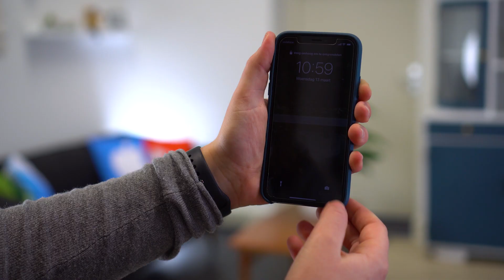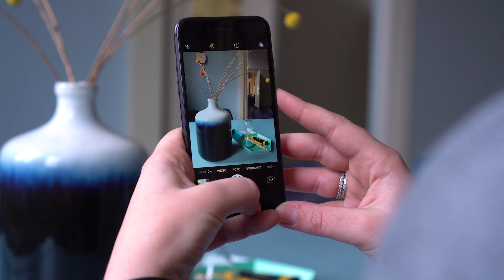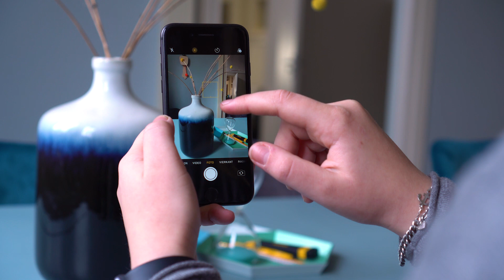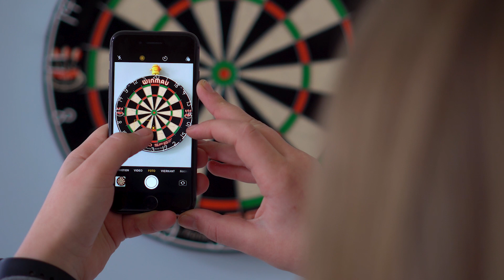Met deze 8 cameratips haal je alles uit je iPhone-camera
Til je iPhone-fotokwaliteit van een jpg naar een png (leuk fotograpje) met deze acht praktische tips! Wij helpen je om alles uit je iPhone-camera en de standaard app te halen.

* Meer iPhoned?

* Vrienden worden?